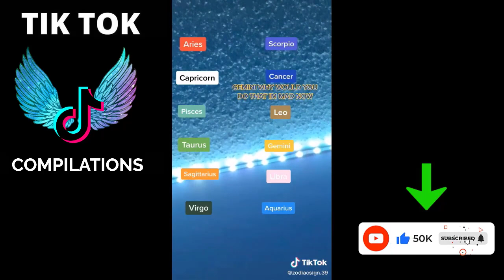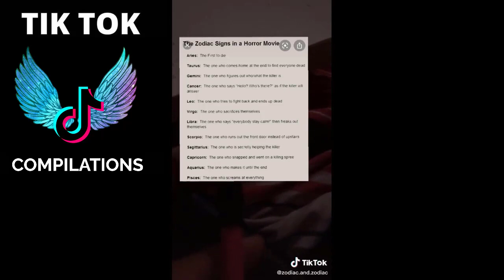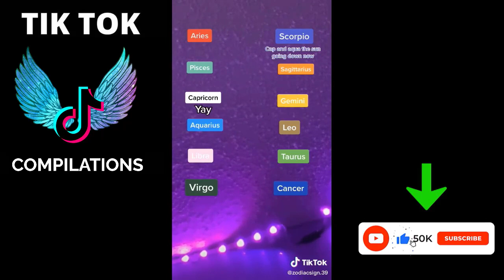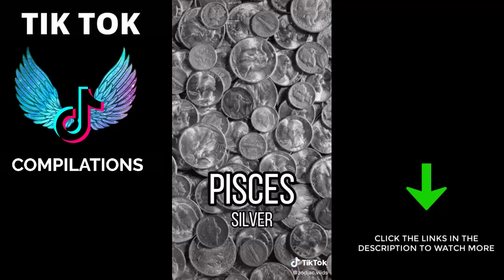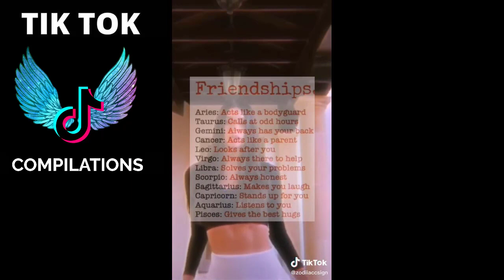Zodiac Signs TikTok Compilation - Relatable Zodiac Signs TikTok Compilation - Zodiac Life # 317